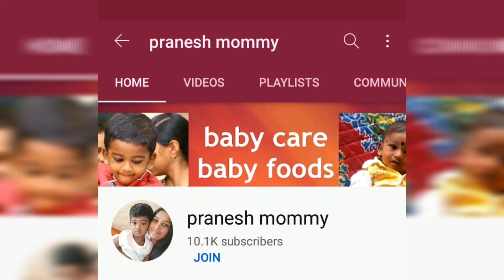Carrot badam milk for babies and toddlers/health drink to increase babies weight and color/in tamil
குழந்தையின் எடை மற்றும் நிறம் அதிகரிக்க கேரட் பாதாம் பால் ஈவினிங் டைம் ல செய்து குடுங்க/carrot badam milk for babies and toddlers to increase babies weight and colour/pranesh mommy/in tamil

In this video explains about carrot and badam milk this carrot and badan increase baby's weight and color. We can give this badam carrot health drink to babies evening snacks..